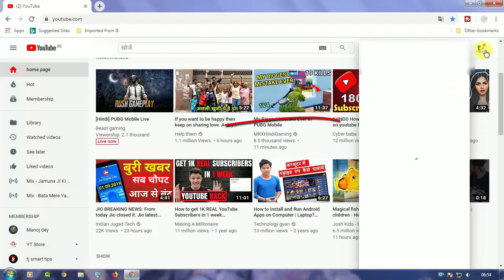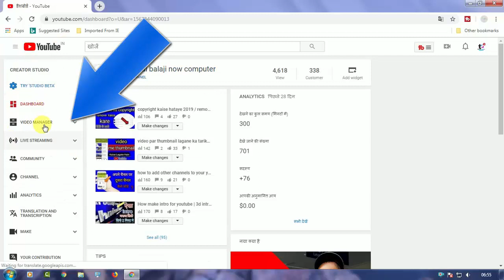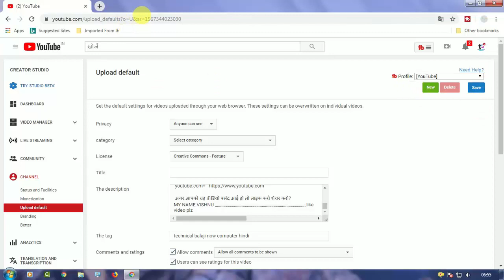how to add a description to your youtube channel on permanent 2019| channel description setting